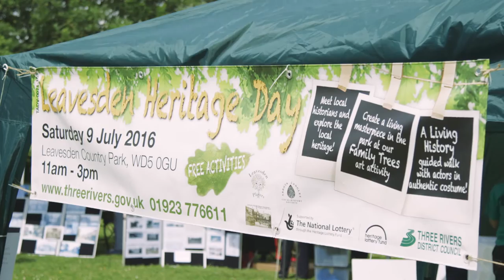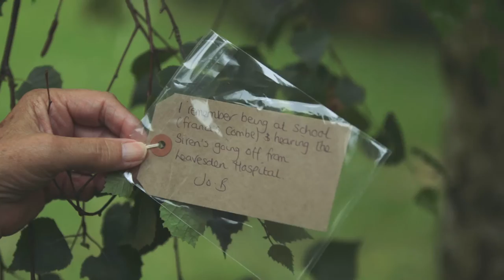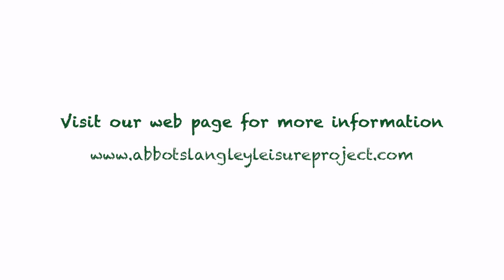Leavesden Heritage Day - Elstree Film Design Ltd.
Produced by Elstree Film Design for the Leavesden Heritage Day archive, this film gives you a snapshot of activities from the day, and captures interviews and memories shared from both local residents and those who travelled from further afield.
Funded by Heritage Lottery Fund, Leavesden Heritage Day saw Three Rivers District Council work with Abbots Langley Local History Society, Leavesden Hospitals History Association, Leavesden Players, Three Rivers Museum and Hertfordshire Archives to celebrate heritage and to encourage people to share their stories and memories of Leavesden Country Park.